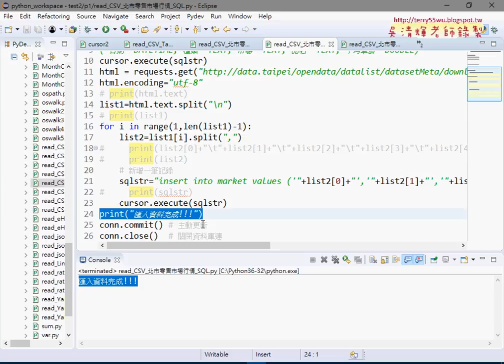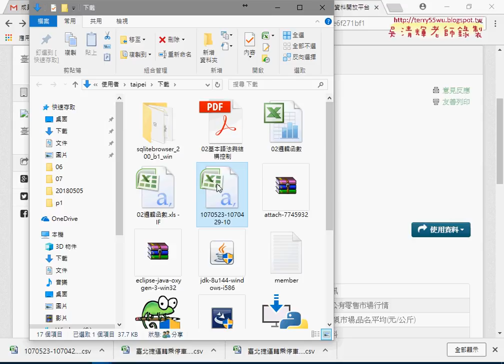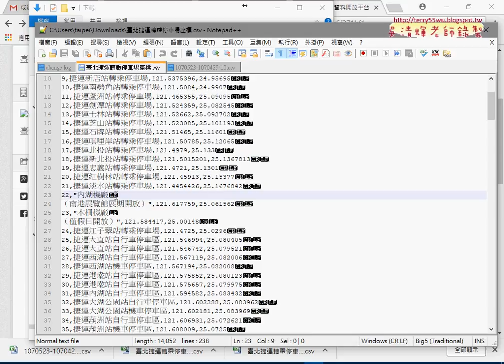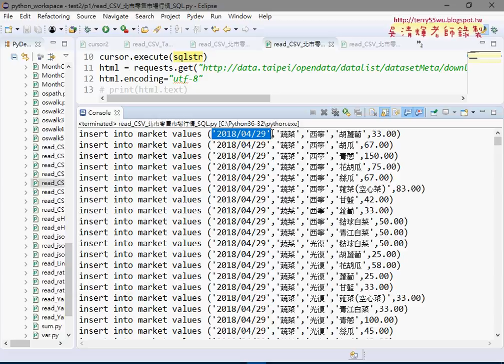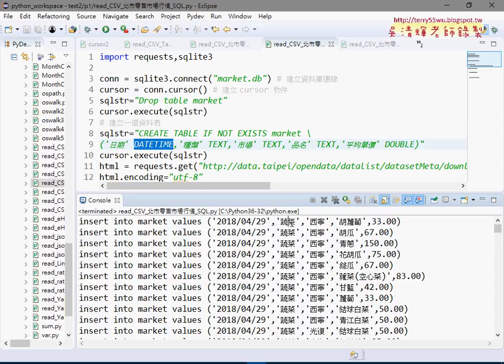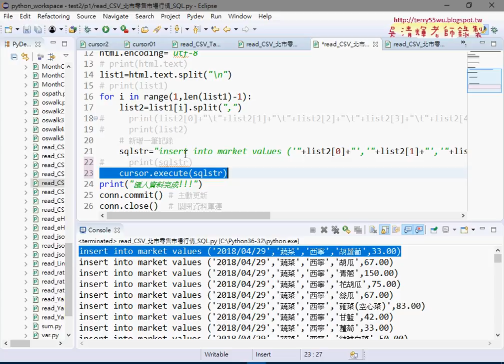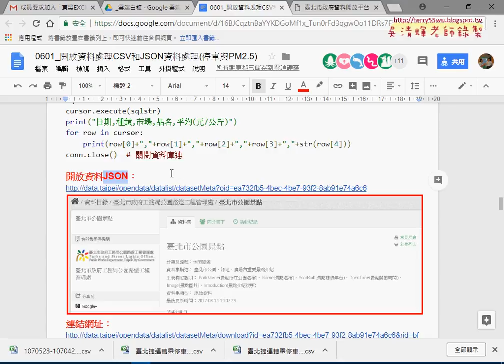06 北市公有零售市場行情資料下載說明